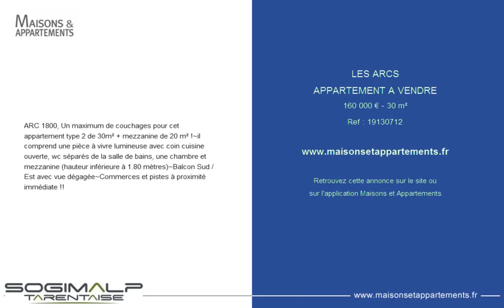LES ARCS - APPARTEMENT A VENDRE - 160 000 € - 30 m²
Référence : 19130712
ARC 1800, Un maximum de couchages pour cet appartement type 2 de 30m² + mezzanine de 20 m² !~il comprend une pièce à vivre lumineuse avec coin cuisine ouverte, wc séparés de la salle de bains, une chambre et mezzanine (hauteur inférieure à 1.80 mètres)~Balcon Sud / Est avec vue dégagée~Commerces et pistes à proximité immédiate !!

Cette annonce vous est proposée par l'agence SOGIMALP TARENTAISE LES ARCS